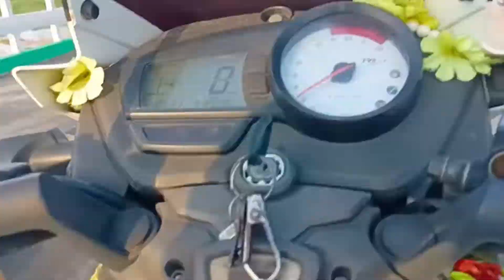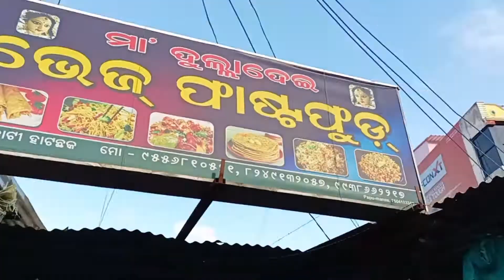Best Veg Fastfood In Balakati|| Chilli Paneer||Maa Duladei veg Fastfood||ମା ଦୁଲାଦେଇ ଭେଜ ଫାଷ୍ଟ୍ ଫୁଡ୍